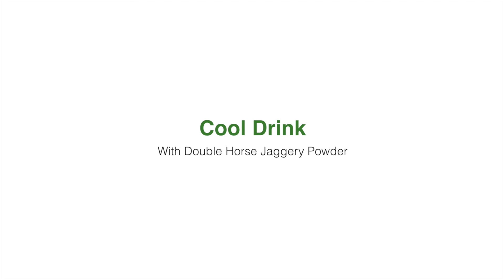Double Horse Healthy Jaggery Powder | ശര്‍ക്കര പൊടി | പഞ്ചസാരക്ക് പകരം ഇതുപയോഗിച്ചുനോക്കിയിട്ടുണ്ടോ?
Prepare any cool drink or hot beverage with Double Horse Jaggery Powder. Switch to a healthy, sweet life with Double Horse Jaggery Powder